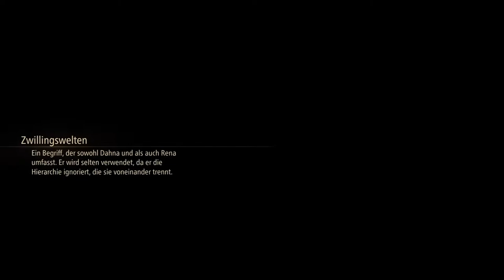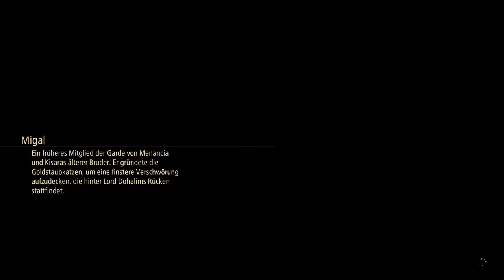TALES OF ARISE #059 - Der Wasserlord °